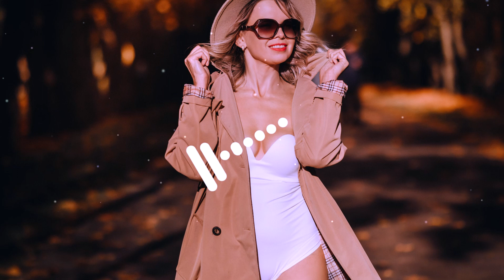Deep House Session #007 – 1 Hour Deep House Music Mix 2023 ♫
🔴 Livestream Radio: Coming Soon

☆ Image: @lobachad

Relax and unwind with this smooth and soulful playlist of deep house music. Perfect for a chill afternoon at home or a laid-back evening out, these tracks will transport you to a place of calm and tranquility. So put on your headphones, hit play, and let the music take you away.

deep house, house music, music mix, chill, afternoon, smooth, soulful, relaxation, tranquility

It's great to read comments every day. We hope to make every day more beautiful with the music we share!